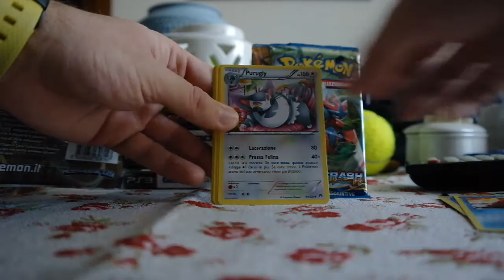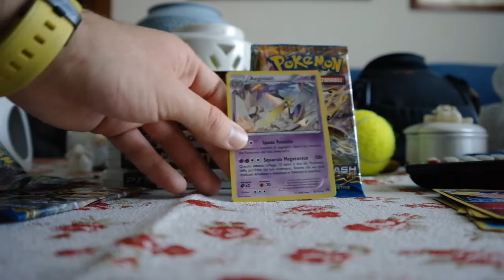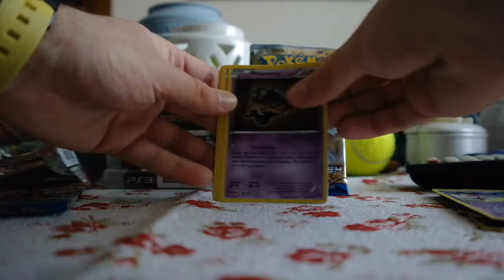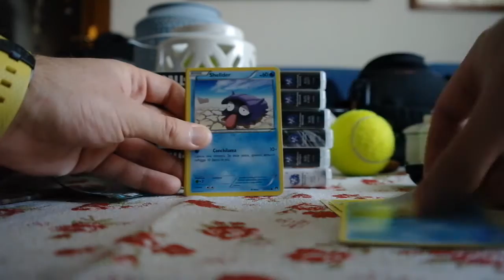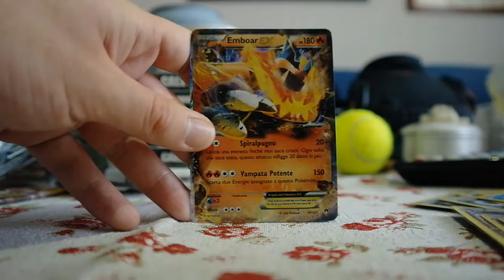EPIC POKEMON PACK OPENING ! INCREDIBILE, HO TROVATO GYARADOS SNINY EX E EMBOAR EX !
☟☟☟ LEGGI - IMPORTANTE ☟☟☟
Salve ragazzi !!! Oggi siamo qui con uno spacchettamento di ben 6 bustine Pokémon, regalatemi da due miei amici. Il caso vuole che mi sia andata di fortuna e ne è uscito fuori un opening al quanto epico. Mi raccomando ragazzi rimanete sintonizzati perchè a breve arriveranno nuovi video sugli spacchettamenti ;)